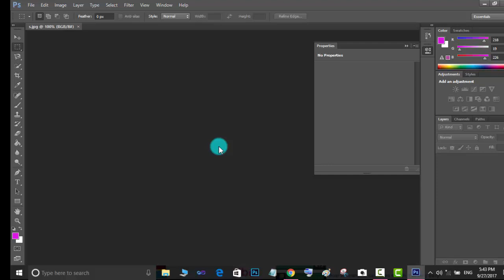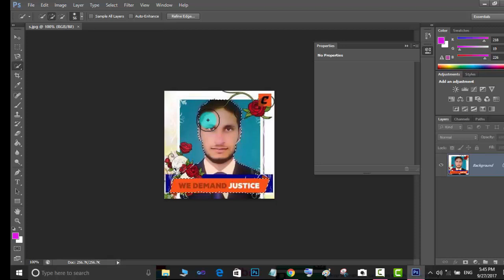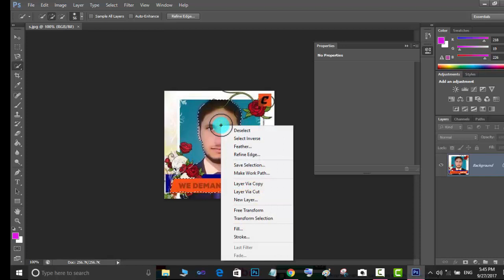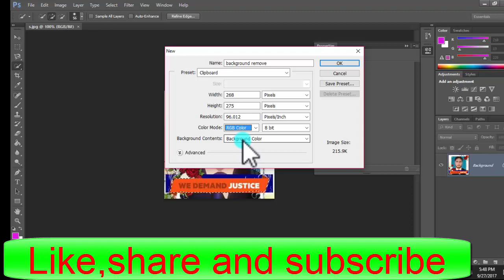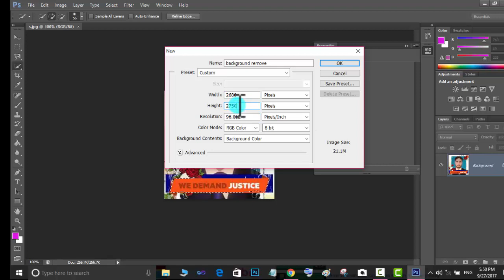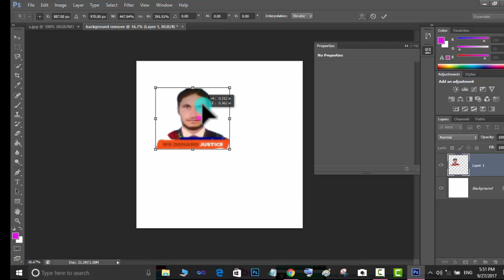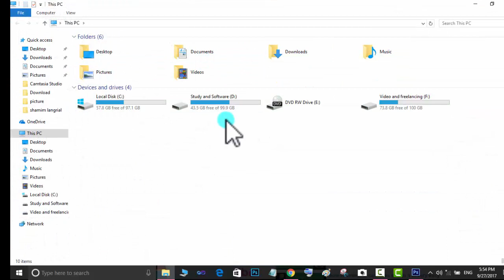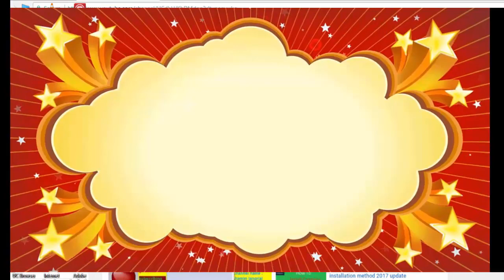Remove background in Photoshop cs6,Change Background and add New background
Remove background in Photoshop CS 6,change background and add new background
Dear friends in this tutorial you shall lean how to remove background in Photoshop CS 6 in Urdu. This tutorial is in Urdu Hindi. This video include Simple video for students. So do not for get those students that are beginner you tuber.
There are different videos in this channel that helps those that are beginner for earning you tuber. This channel is made for guide your tuber that is new on YouTube. If you have any problem in you tube then you should must in comments box. So if you like to this video then make a like.